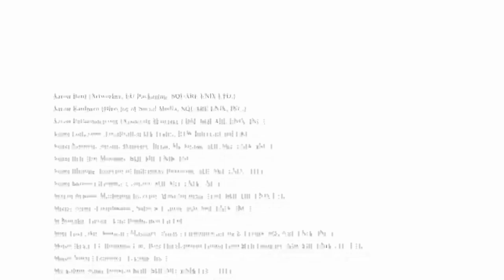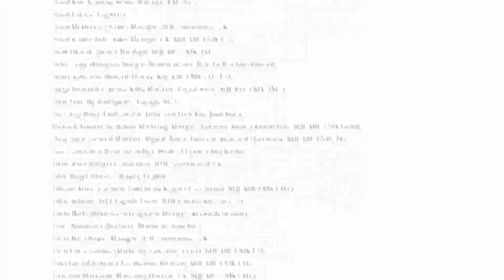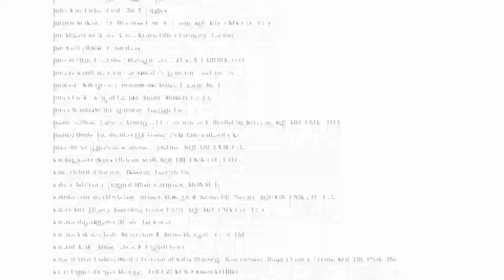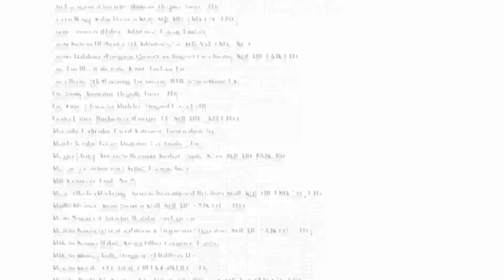Nier:Replicant EP 10 GAMEPLA ITA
Nier:Replicant EP 10
Twitch: lun-ven 12:30-13:15
              dom-gio 21:30-23:30